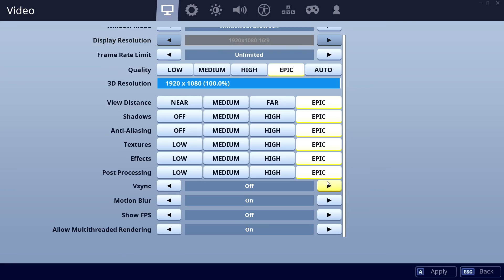5700-XT vs 1660-Ti - 9600K. CSGO, Fortnite, PUBG, GTAV, Overwatch.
00:10 CSGO    01:30 Fortnite    02:50 PUBG    04:10 GTAV    05:30 Overwatch

CPU: Intel Core i5-9600K - 107.1%
GPU: AMD RX 5700-XT - 103.6%
SSD: Samsung 970 Evo Plus NVMe PCIe M.2 500GB - 356.9%
RAM: Corsair Vengeance LPX DDR4 3200 C16 2x8GB - 106.9%
MBD: Asrock Z390 Pro4

CPU: Intel Core i5-9600K - 107.2%
GPU: Nvidia GTX 1660-Ti - 77.1%
SSD: Samsung 970 Evo Plus NVMe PCIe M.2 500GB - 366.6%
RAM: Corsair Vengeance LPX DDR4 3200 C16 2x8GB - 109.7%